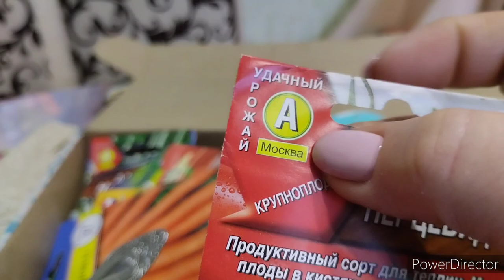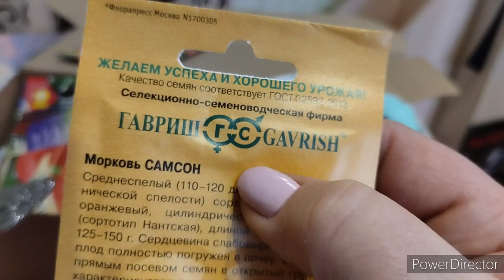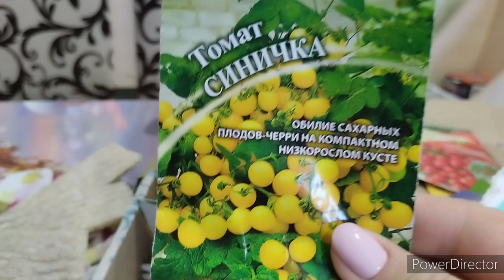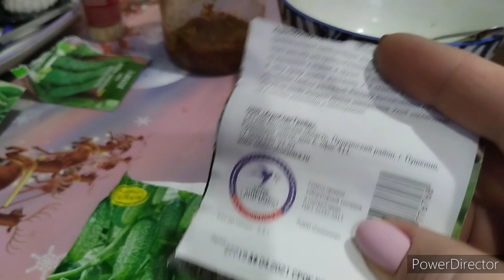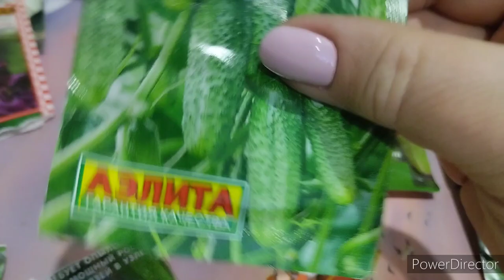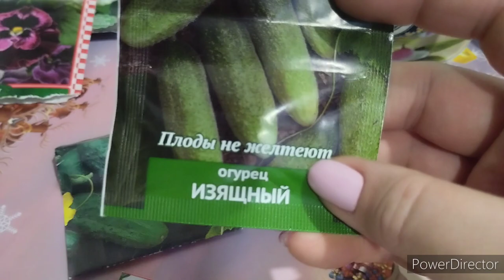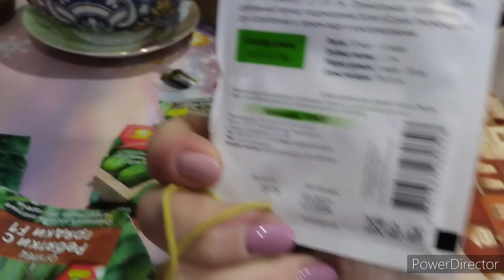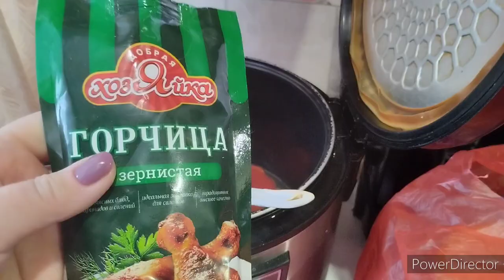Готовлю обед. Разбираю семена, скоро посадочный сезон🥒🥬🥕🍅🍆🥦🌽🧅🧄🫑🌶